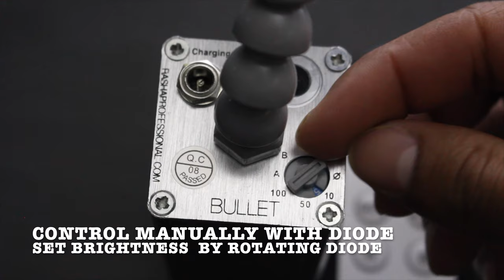Bullet Zoom Pinspot - 10 W Zoom - Features and Product Video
This is a light from Rasha Professional. It's a really good light with a strong magnet on bottom. its 10W, battery lasts up to 8 to 12 hours on a single charge. Great for weddings, venues, decorations.